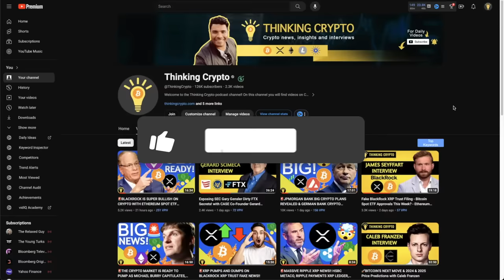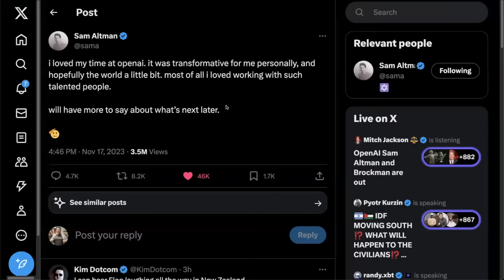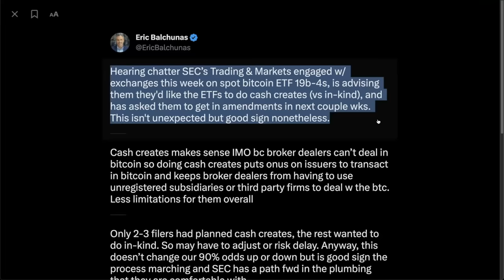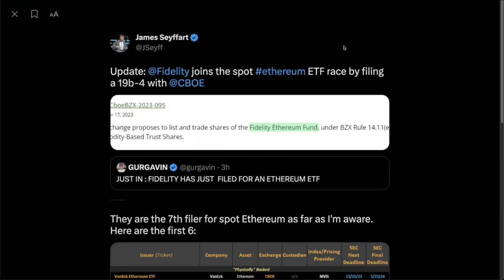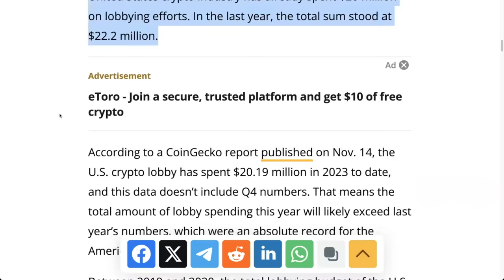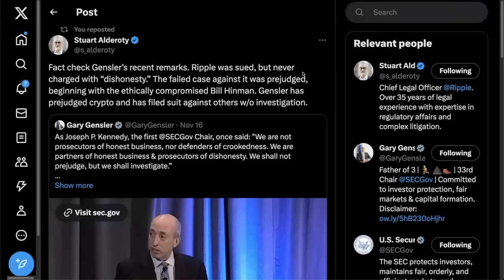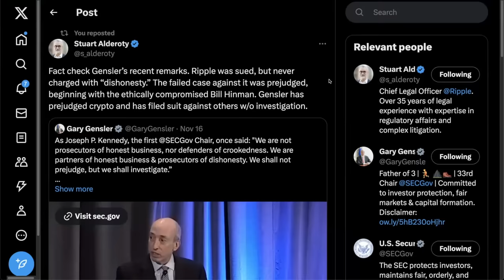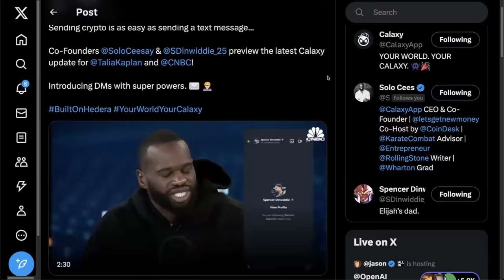🚨SEC HAS NEW RULES FOR BITCOIN SPOT ETF APPROVAL & SAM ALTMAN FIRED FROM OPENAI & WORLDCOIN DUMPS!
In crypto news today Sam Altman has been fired from OpenAI which causes WorldCoin(WLD) to crash. SEC asks for further rules around Bitcoin Spot ETF. Fidelity applies for Ethereum Spot ETF.

⏰ Time Stamps ⏰
00:00 Intro
00:45 Sam Altman Fired from OpenAi which causes WorldCoin to crash
03:45 SEC Bitcoin Spot ETF new rules
05:38 Fidelity files for Ethereum Spot ETF
06:29 Crypto lobbying up in 2023
09:41 Ripple Stuart Alderoty calls out Gary Gensler
10:42 Calaxy App Hedera Hashgraph